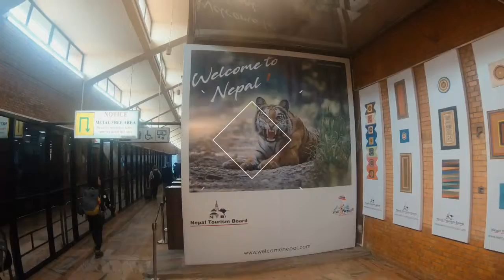Kualur Lumpur to Kathmandu flight 2019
Rock n roll Kathmandu